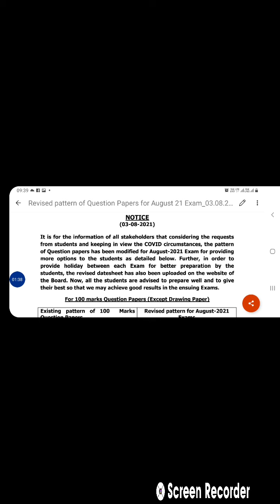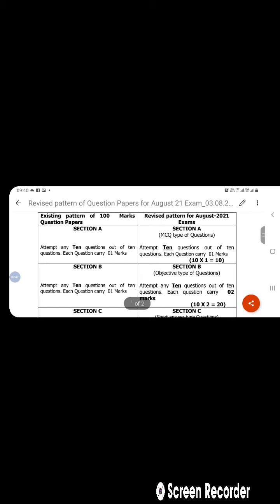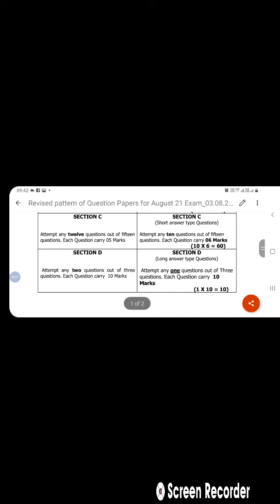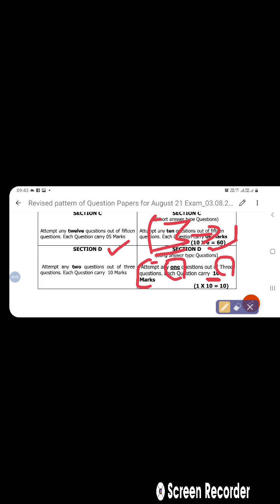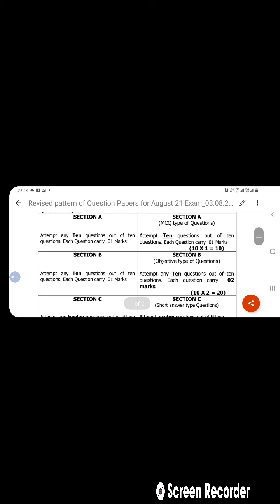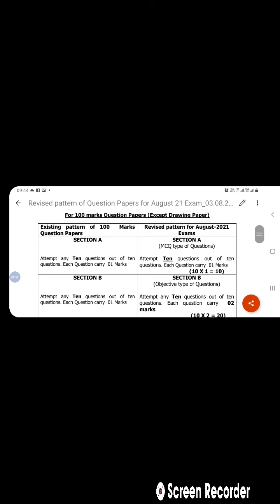hsbte exam update || exam pattern